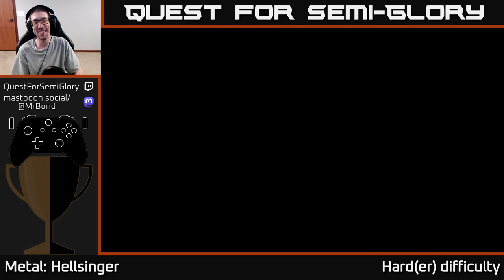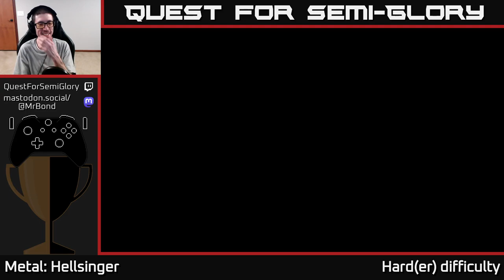Quest for Semi-Glory - Metal: Hellsinger - Session 3